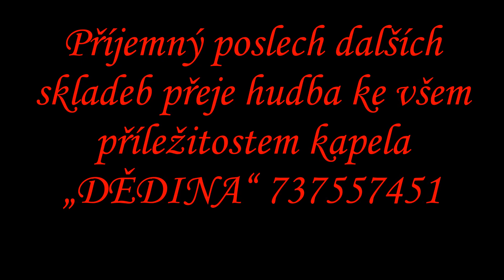TROMPETEN ECHO upravil Savo Avsenik